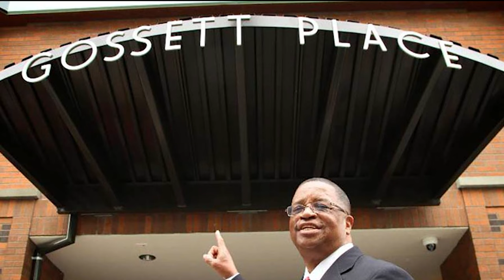2024 Larry Gossett Award Winner - Hamdi Abdulle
Hamdi Abdulle is being recognized for her service to immigrant and underserved communities. She is the co-founder of African Community Housing and Development, ACHD.